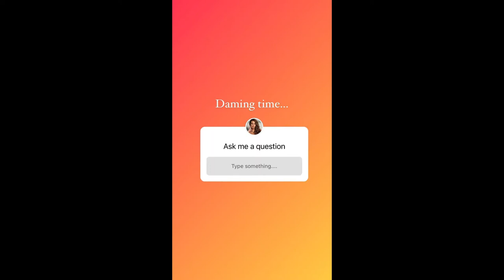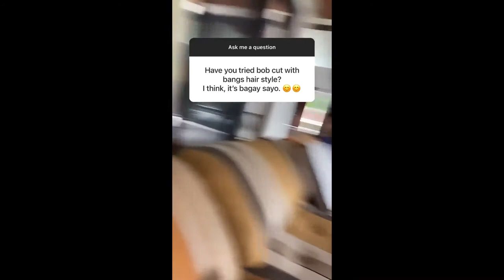ELLEN ADARNA ASK ME A QUESTION